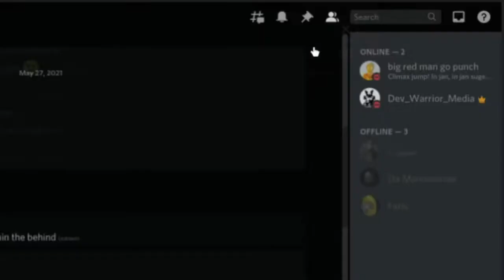Black Discord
Totally not a discord hack...